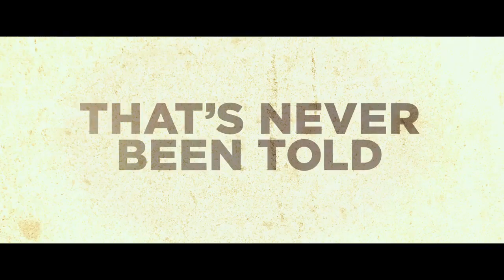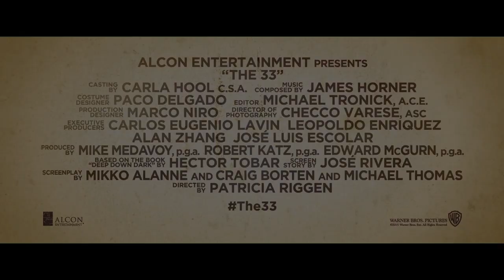THE 33 (2015) trailer: Antonio Banderas, Rodrigo Santoro, Juliette Binoche. -Patricia Riggen-